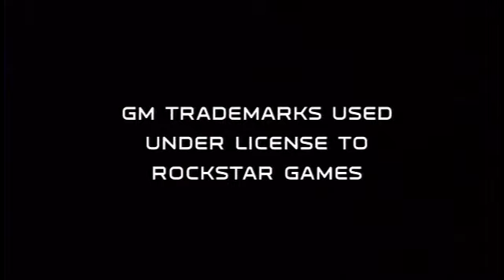Midnight Club 3: DUB Edition (PlayStation 2) - Trailer 2